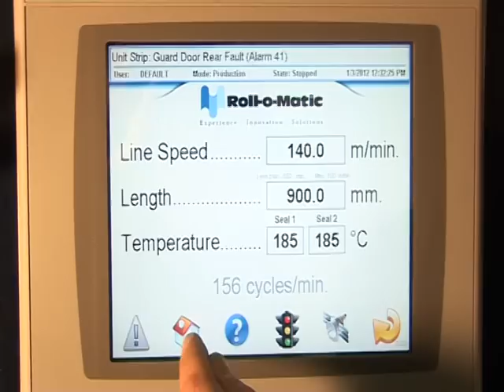Roll-o-Matic Delta T with robot packing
Customized solution: Delta max for production of T-shirt bags with reiforced bottom seal with fully automated packing of the rolls in boxes.